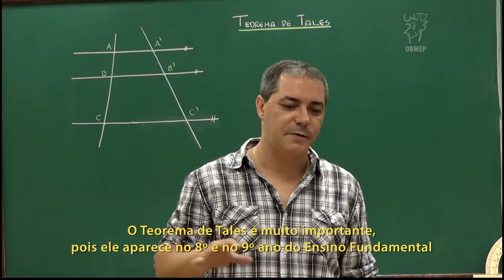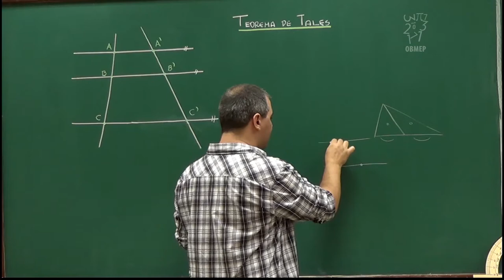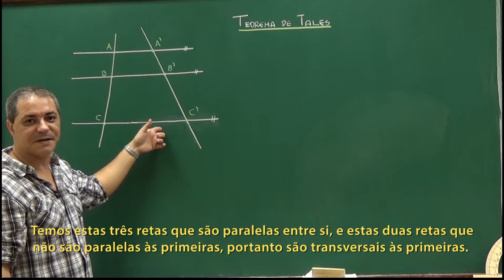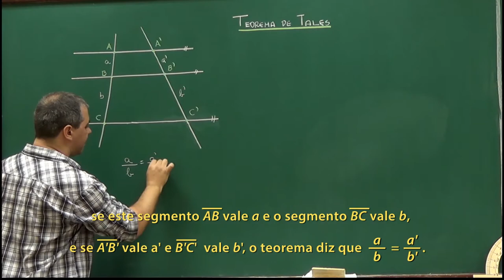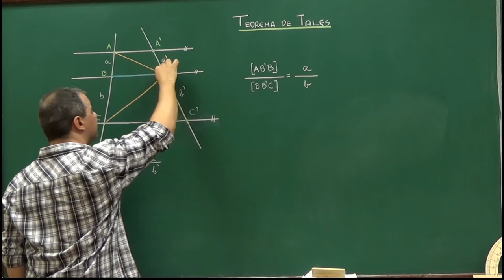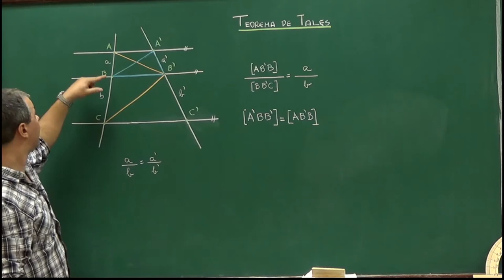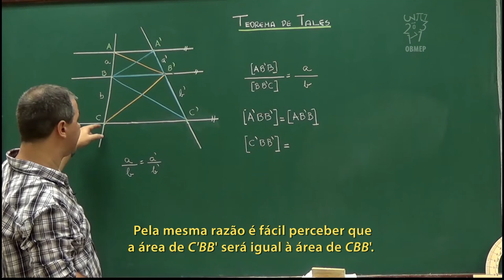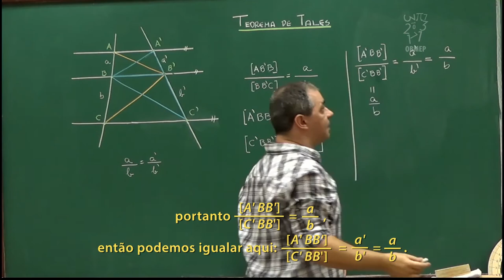Geometria - Aula 58 - Teorema de Tales através de áreas - Legendado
Geometria - Aula 58 - Teorema de Tales através de áreas

Nesta aula apresentamos uma demonstração simples e elegante do Teorema de Tales utilizando áreas.